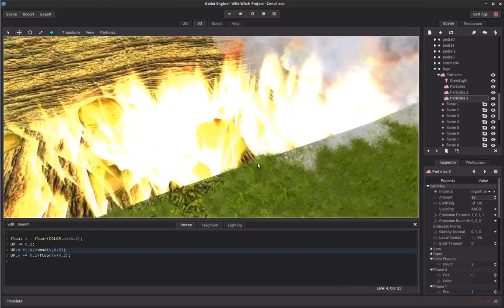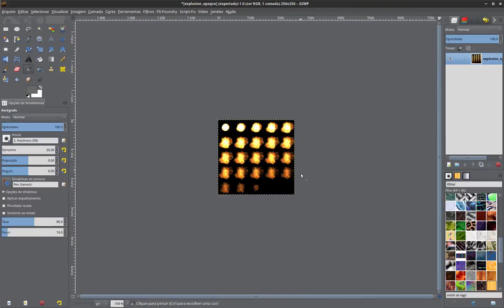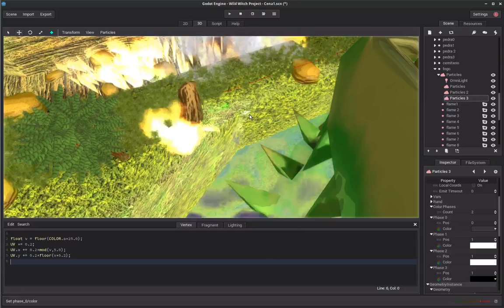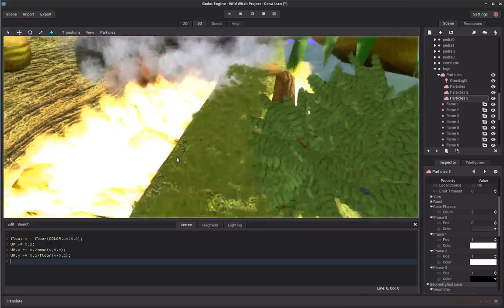WWP Fire with shader - dev progress 02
How I make my fire using particle system and a shader language. Just simple and fasted to GPU